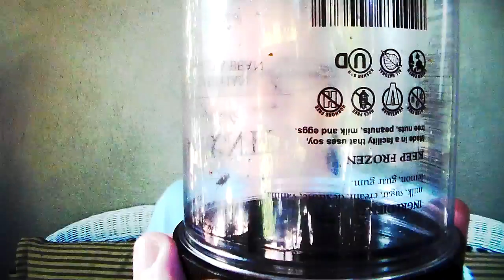Spiritual Duality Must Yield To Spiritual Non-Duality: Part II